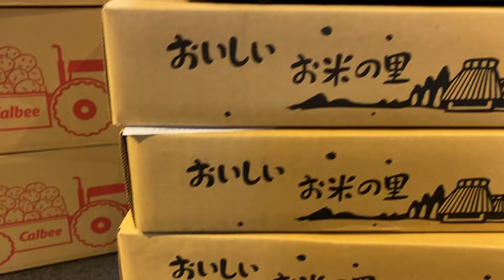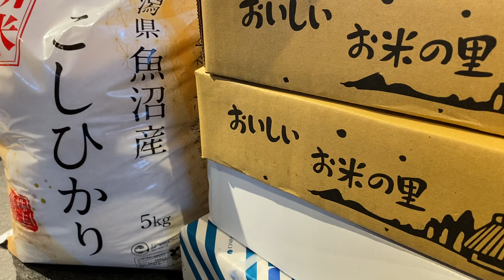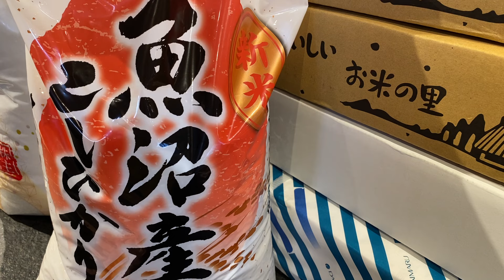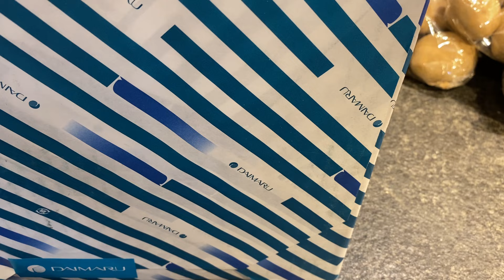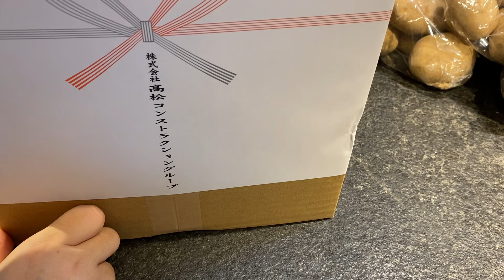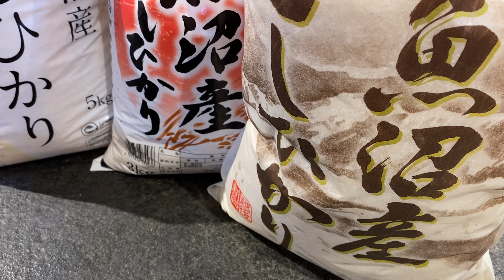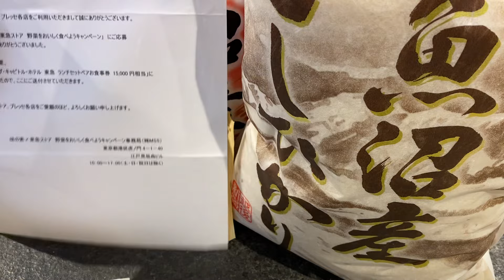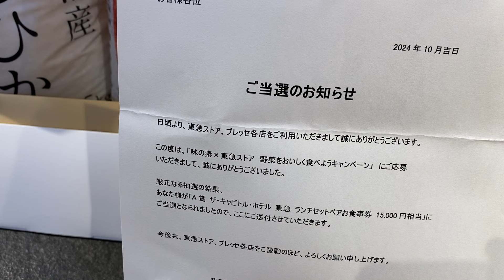懸賞当選開封の儀 高額当選♪───Ｏ（≧∇≦）Ｏ────♪2024年10月27日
ライブアーカイブは再生500回以上のものは
メンバー限定公開です。

Twitterフォロバ100%

cuwKjMIk
メルカリ招致コード
HQDSVR

サブ垢YouTube さっちゅーぶ

ブログ
【毎日懸賞生活ブログ】

新ブログ
ハリネズミ懸賞生活

懸賞系さゆふら懸賞